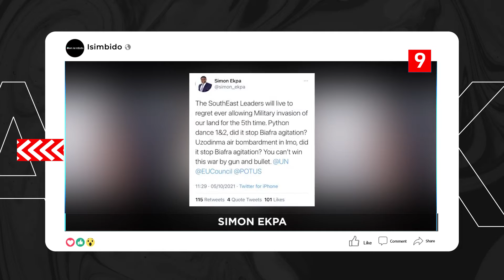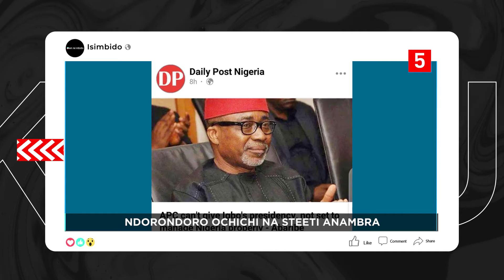DTT: Ihe Mgberede Okporouzo